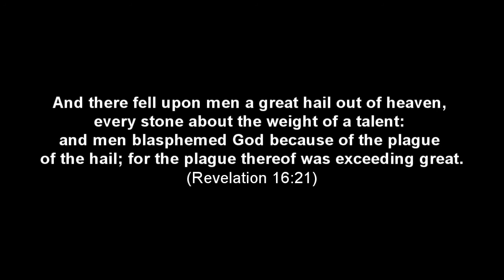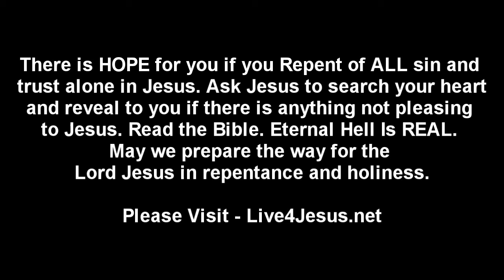GIANT Hail Kills 9 People in China March 21, 2013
Aproximadamente 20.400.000 resultados (0,21 segundos)
Daily Dispatches: Firing people in China makes them very angry ...
19 horas atrás - Foreign finance firms in China have traditionally faced a tricky job market. A crippling talent shortage means employees can jump ship to competitors more easily ...
16 minutos atrás - Study: Four times as many people in China than in Mexico want to immigrate to U.S.. Potential migrants who would like to move to the U.S. are logically the most ...
Daily Dispatches: Firing people in China makes them ... - Yahoo! News
19 horas atrás - From Yahoo! News: Foreign finance firms in China have traditionally faced a tricky job market. A crippling talent shortage means employees can jump ship to ...
The Embassy of the People's Republic of China in Washington, DC
19 horas atrás - Xi ma... BEIJING, March 19 (Xinhua) -- Chinese President Xi Jinping said on Tuesday that China is ready to work with the United States to advance cooperative ...
'Leftover' men of China: You're okay (as long as you're rich ...
10 horas atrás - But for all of the 5.82 million single women aged 29-39 in China, there are 12 million unmarried men of the same age, according to the most recent census.
People's Republic of Open Source: China Preps National Linux ...
2 horas atrás - The British Linux company Canonical is teaming with the Chinese Ministry of Industry and Information Technology to create Ubuntu Kylin, a Linux distribution ...
GIANT Hail Kills 9 People in China - March 21, 2013 - YouTube
► 1:38► 1:38
19 horas atrás - Vídeo enviado por Live4JesusMedia
Mais vídeos para People in China »
GIANT Hail Kills 9 People in China!! - Page 2
19 horas atrás - Discussion about GIANT Hail Kills 9 People in China!! [Page 2] at the GodlikeProductions Conspiracy Forum. Our topics include Conspiracy Theory, Secret ...
China Daily
19 horas atrás - As many as 50,000 people die of tuberculosis annually in China, with about 1 million new cases reported each year, a health official said on Thursday.
Imagens de People in China - Denunciar imagens

20 horas atrás

16 horas atrás

22 horas atrás

12 horas atrás
Articles: China and U.S. Debt
16 horas atrás - Statements such as a senior editor of the state-run media outlet China's People's Daily who wrote, "now is the time for China to use its 'financial weapon' to teach ...